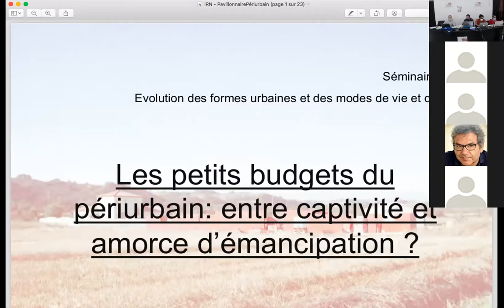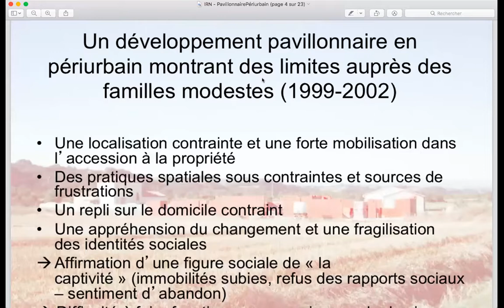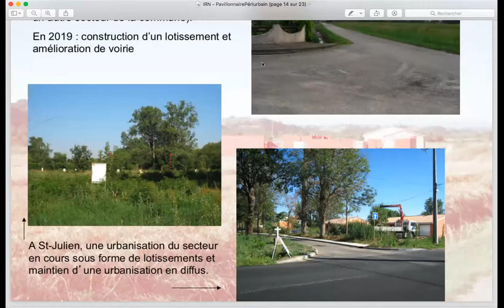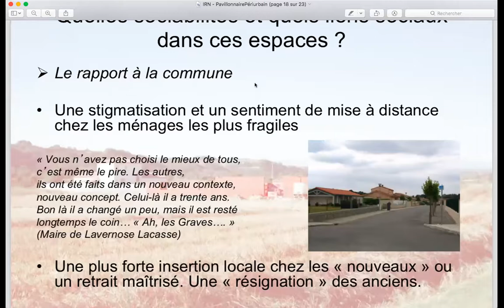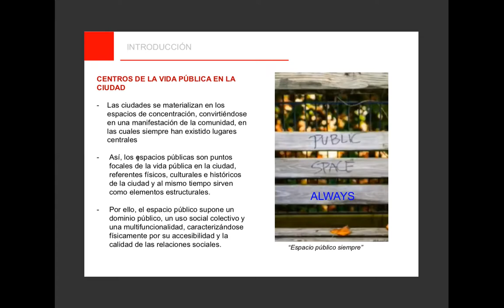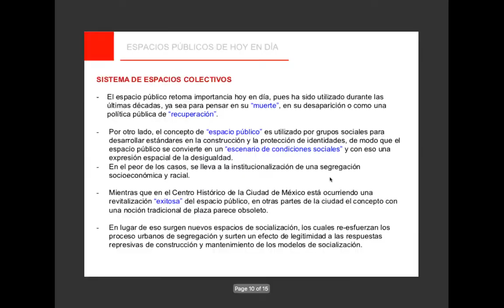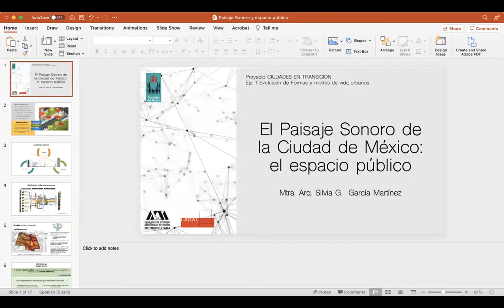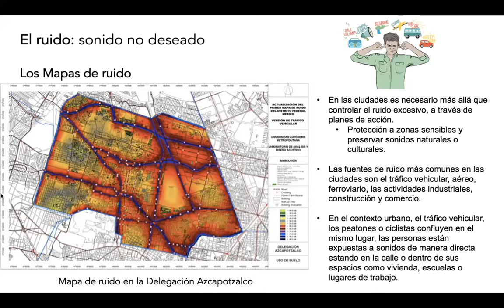Séminaire de l'axe 1 "Évolution des formes urbaines et des modes de vie"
Dans le cadre de la Rencontre de Jeunes Chercheurs du REHVIF "Transitions et Futurs des Villes" à Dakar (Sénégal) les 11, 12 et 13 novembre 2021